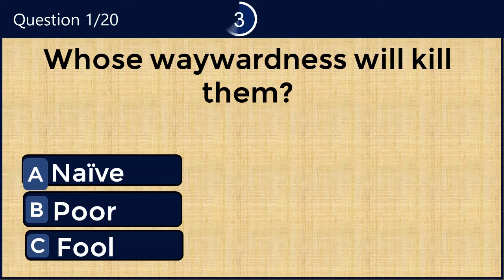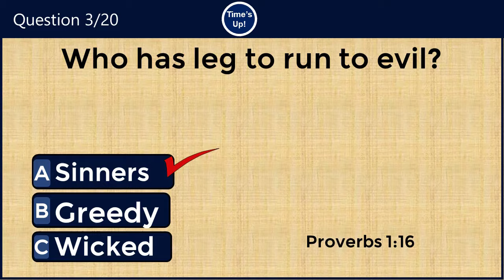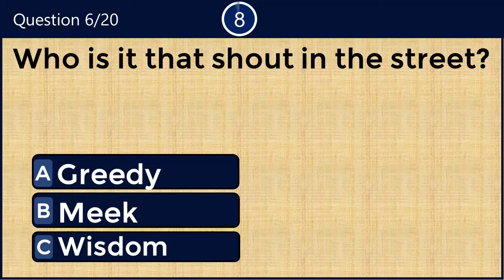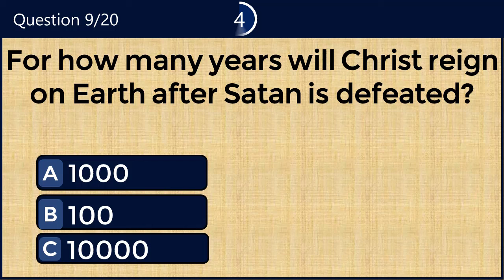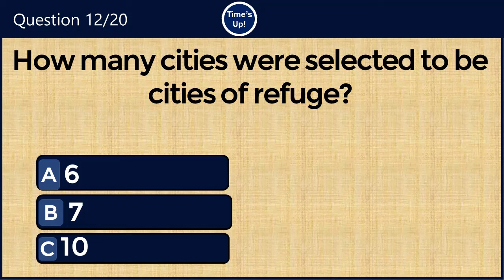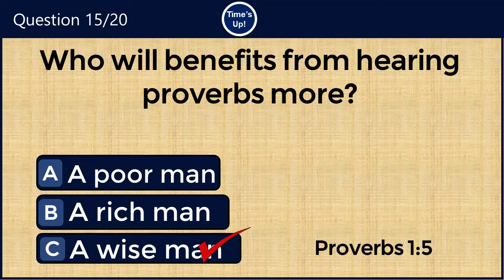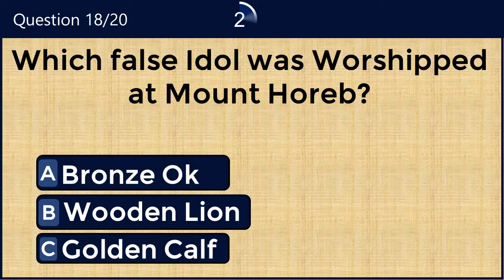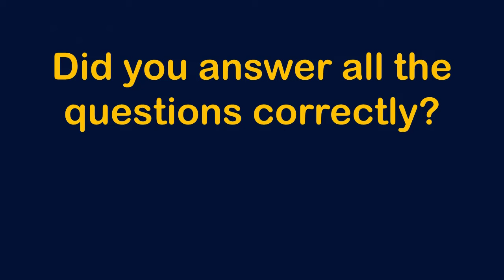BIBLE QUIZ: 20 INTERESTING QUESTION TO TEST YOUR BIBLE KNOWLEDGE? CAN YOU SCORE 20/20?#185